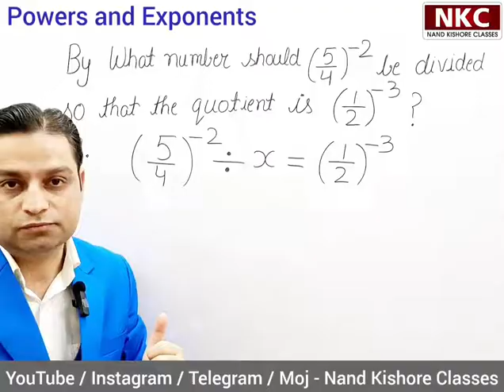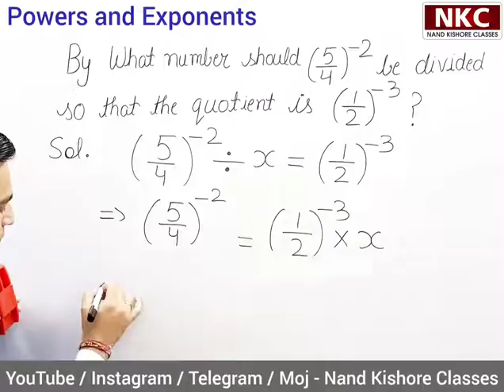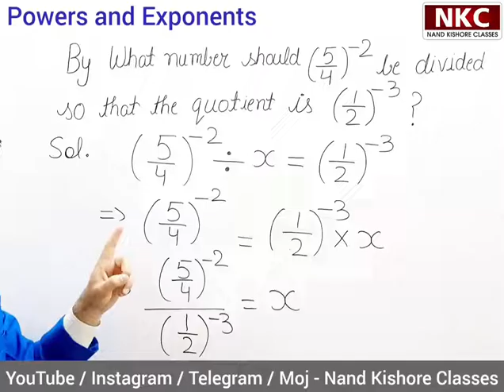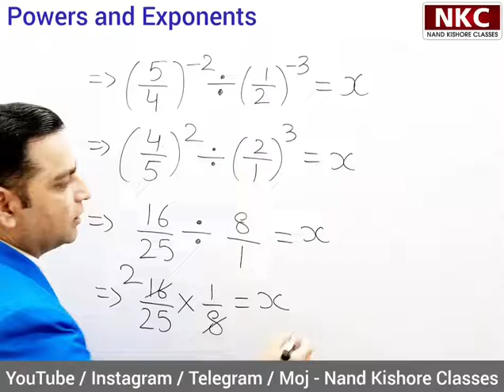Powers and Exponents|How to Solve Negative Power? | Helpful for Competitive Exams|Very Easy Method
1. Basic Math
2. Shortcut Tricks & Reasoning
3. Kids Activities

Thanks
Nand Kishore

Powers & Exponents
Concept of negative powers
Find the quotient
How to solve negative power
Nand kishore classes
How to solve negative power in fraction
Important for competitive exams
Laws of exponent
Division concept
UPSC RRB SSC IBPS exam based question
Online learning by nand kishore
Concept clarification
Mathematics
Fraction with negative powers
Find the answer of fraction with negative power
Online study by nand kishore
Mental maths
Basic concept of maths